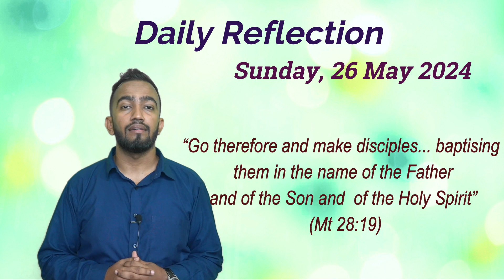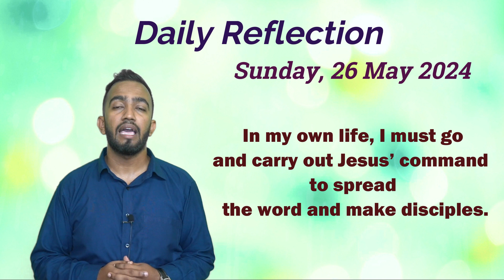Jesus’ command 🙏Daily Reflections 🙏26 May 2024 🙏Benjamin Monserrate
Daily reflections read by Benjamin Monserrate